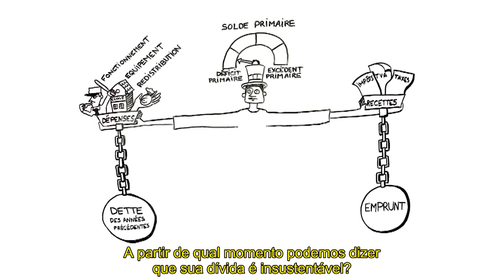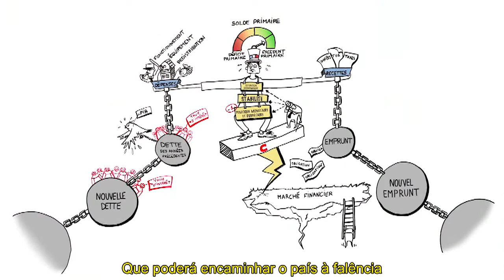Como um estado pode ir à falência?